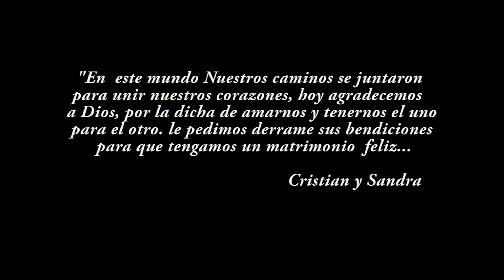Cristian + Sandra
Filmacion y edicion; Jonathan Perez